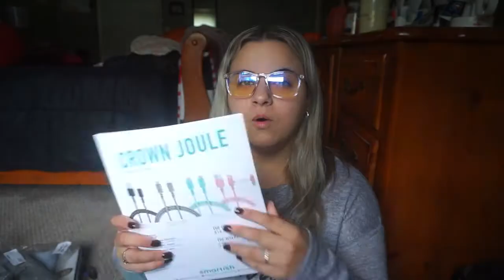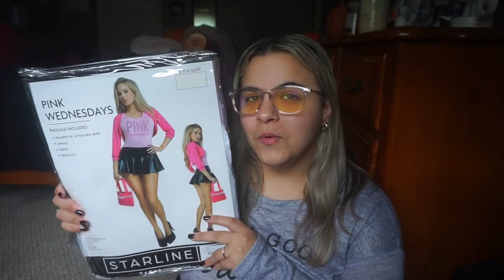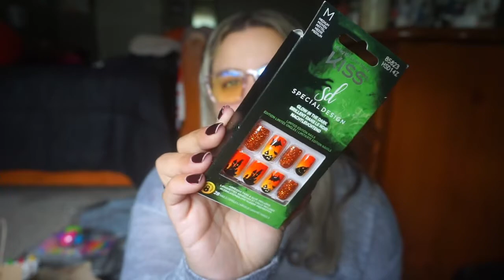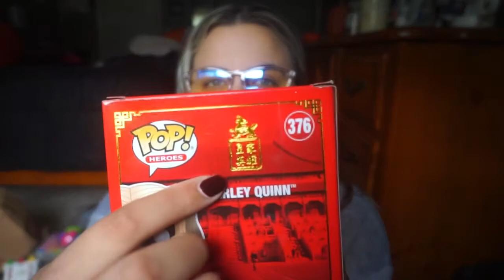A bunch of stuff I bought last week...// Fall Haul!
(TY for the care package again!:)

Song: Running Back 2U By: Stayloose (Youtube Music Library)
***Items were purchased by me unless stated otherwise. I am not being paid to make this video. ***